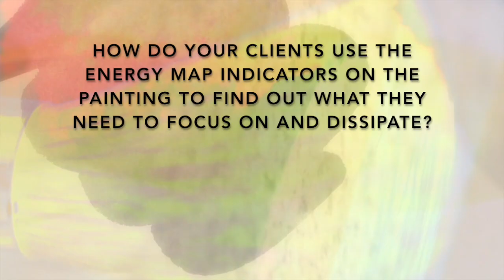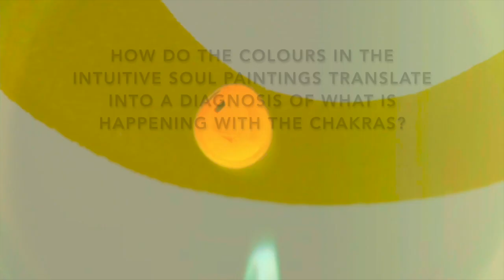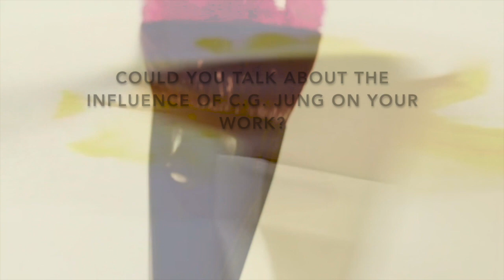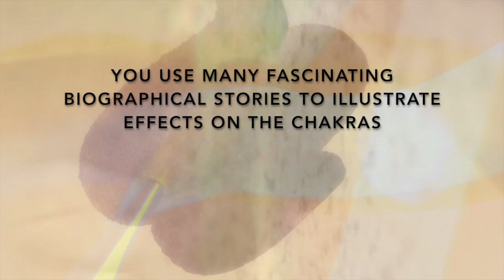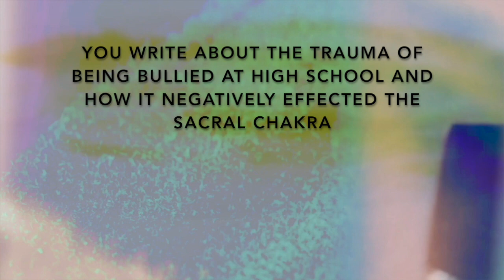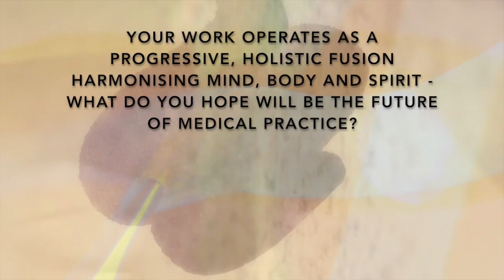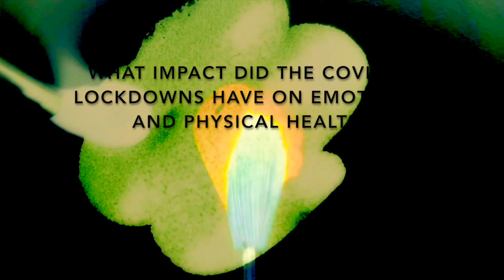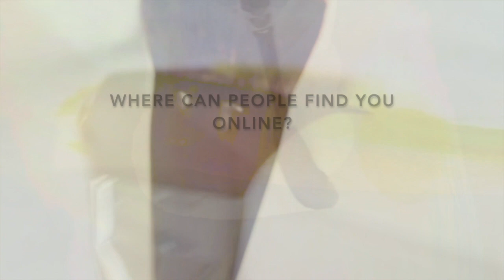Medical & Emotional Intuitive diagnosis by Katie Beecher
Katie Beecher presents her latest book "Heal from Within".

Take control of your own health using this inspirational and empowering guide to true, holistic healing.

In “Heal from Within”, internationally recognised medical intuitive and licensed professional counsellor Katie Beecher shares a revolutionary, step-by-step approach to physical, emotional, and spiritual health. Using some of the same tools and exercises that Katie uses in her acclaimed medical and spiritual intuitive readings, the reader will be taught how to access their own intuition and spiritual guidance as they move towards healing that encompasses body, mind, and soul.

With information from her spiritual guides and thirty years of experience, Katie guides readers to inventory their physical and emotional health, identify their key issues and the possible emotional, physical and spiritual contributing factors, then develop a strategy to permanently heal the root causes.

The book includes inspirational stories about Katie’s discovery and development of her spiritual abilities and healing from an eating disorder, depression, trauma and Lyme disease as well as detailed accounts of the healing journeys of many of her clients. The second part of the book includes a comprehensive glossary of specific conditions along with tailored treatment suggestions.

Filled with practical advice―from suggestions for supplements to exercises, mantras, and dialogue prompts ― “Heal from Within” empowers readers to confidently take control of their own wellness and become their own medical intuitive.